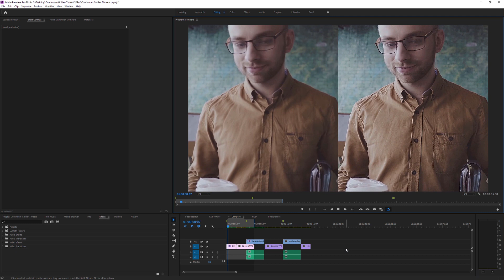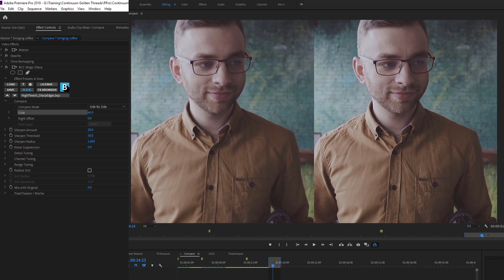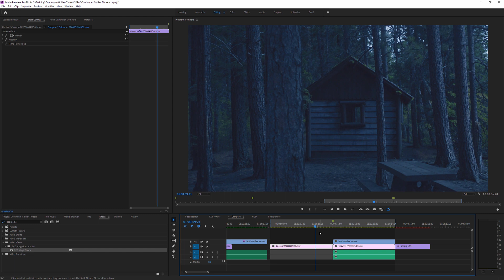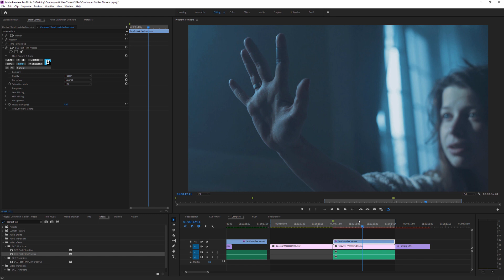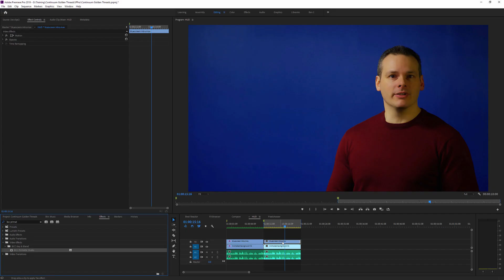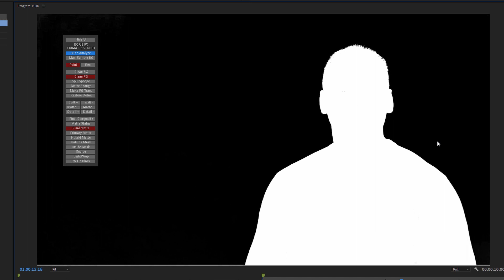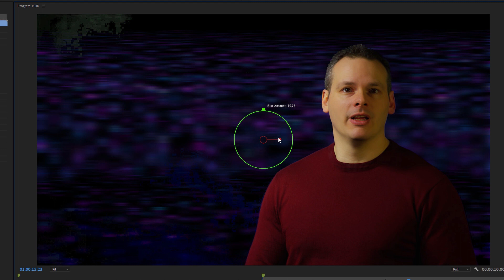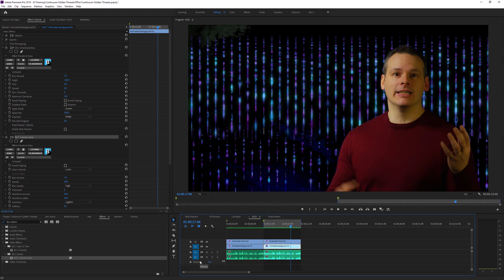[Adobe] Mastering Compare & HUD with Boris FX Continuum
Easily find the sweet spot when adjusting Continuum filters using the Compare too. With a handy set of options, you can create a customizable before/after preview of every Continuum effect in Adobe Premiere Pro. Great for seeing if you have push an effect too far or when you need to match to another clip.

The HUD allows you to adjust and tweak filter parameters in the comfort of your own viewer. You can easily pull a great chromakey with a couple of strokes, using BCC Primatte Studio.

in this quick Premiere Pro tutorial, you will get an overview of the different ways to use Compare to speed up corrections or do a color match. You will also see how to use the HUD to control different filters directly on the viewer.

This tutorial features Premiere Pro but both the HUD and Compare tools work the same way in Adobe After Effects.

Find out more about Continuum, the Compare Tool and HUD

Effects used: BCC Magic Sharp, BCC Fast Film Process, BCC Primatte Studio, BCC Directional Blur